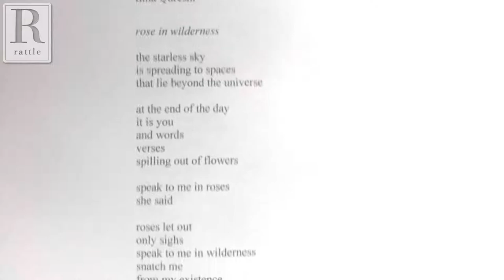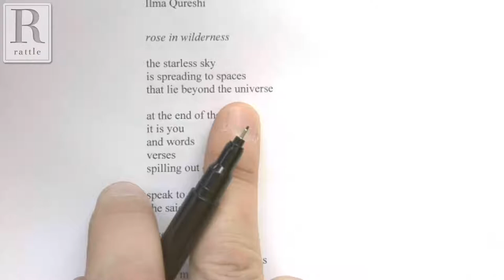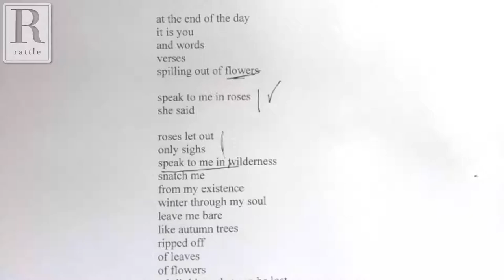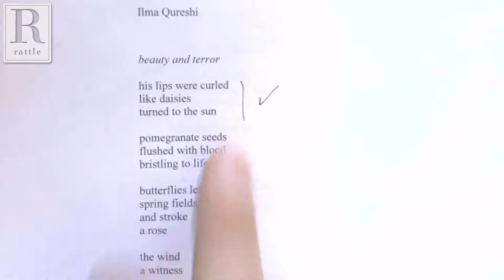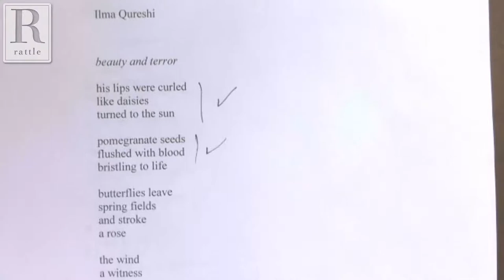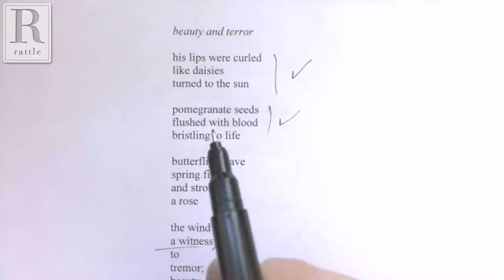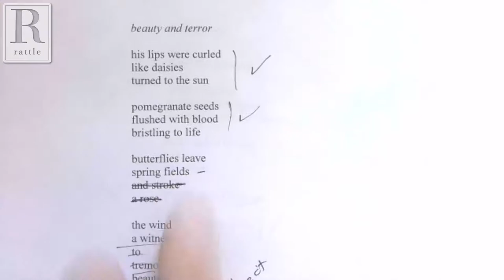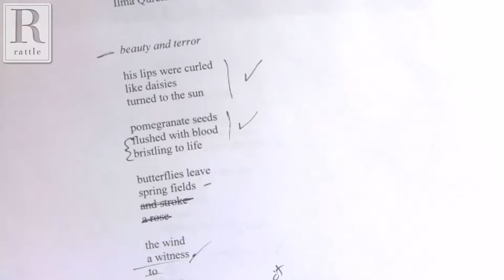Critique of the Week | December 11, 2020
For this Critique of the Week, we'll be looking at two poems by Ilma Qureshi. Listen in, maybe learn a little, and give the author some feedback in the comments!

We do a drawing for participants after the last show every month.  If you'd like to have your own poems critiqued on live video, enter the drawing

As always, do click "full screen" or turn your phone sideways, so that the text is large enough that you can read along.